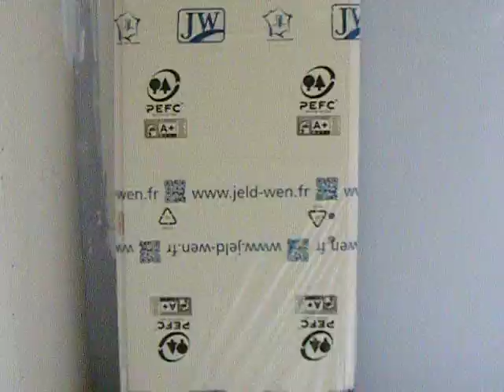Maison rdc et ss sol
vicite